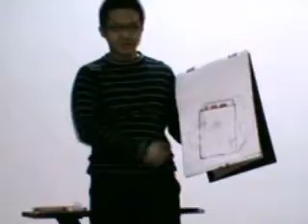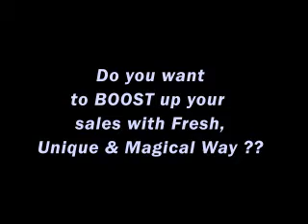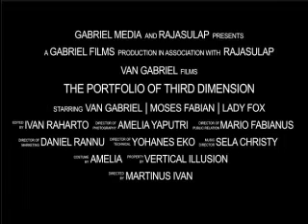Third Dimension Magic Video 2012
SULAP